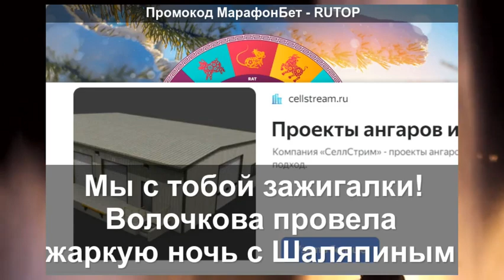Мы с тобой зажигалки! Волочкова провела жаркую ночь с Шаляпиным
Анастасию Волочкову и Прохора Шаляпина связывает давняя дружба. Звезды часто проводят время вместе и поддерживают друг друга во всем. Новый год они встретили в компании общих друзей. После празднования Шаляпин приехал домой к Волочковой. Танцовщица надела короткое черное платье похожее на балетную пачку, а Прохор облачился в черный блестящий пиджак, лонгслив с серебряной надписью и джинсы. Друзья сидели на диване и обсуждали прошедший Новый год. Анастасия похвасталась, что съела лишь перепелиные яйца и немного черной икры. Шаляпин подтвердил слова подруги, обхватил ладонью ее ногу и отметил, какая Анастасия стройная. Ты с этими ногами просто как 14-летний подросток! Ну ножки-спички! А я вот люблю поесть, — с улыбкой заметил бывший участник Фабрики звезд. Волочкова оценила юмор приятеля. Ох уж эти веселые новогодние праздники! С Прохором нам эти дни совсем не скучно! Зачем ты, Прохор, мои стройные ножки назвал спичками? Мы с тобой и так зажигалки! Я ничего не поела почти в новогоднюю ночь, но наверстала дома Лолочкиными салатиками. А они ночью хорошо заходили. Я хоть раз в год поела, как люди нормальные, — поделилась эмоциями бывшая прима Большого театра. Анастасия тепло относится к своей помощнице Лоле. Женщина давно работает в доме у балерины, а сейчас взяла на себя часть обязанностей менеджера. Танцовщица опубликовала снимок со своей правой рукой, поблагодарив ее за поддержку. После всех празднований, вернувшись домой, могу сказать спасибо любимой Лолочке за наш тандем на протяжении 9-ти лет. Это моя семья, которой я очень дорожу! Вы же знаете, что по всем вопросам можно обращаться к ней, она никогда не откажет, — написала Волочкова в личном блоге. ЛЕГАЛЬНАЯ БК: ✨👉 Присоединяйтесь к обсуждению последних тенденций в спортивном мире.✨ Российскиезвёзды знаменитости звездныепары АнастасияВолочкова ПрохорШаляпин # #